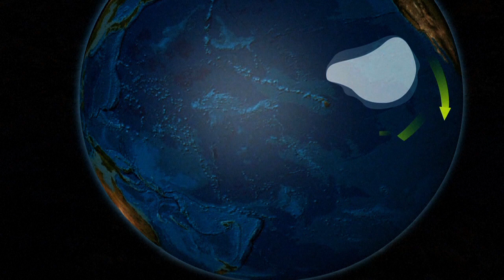La mer de plastique dans le Pacifique représente trois fois la taille de la France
80 000 tonnes de plastique flottent sur l’océan Pacifique, entre Hawaï et la Californie. Un magma qui « augmente de façon exponentielle », selon une étude publiée jeudi 22 mars.